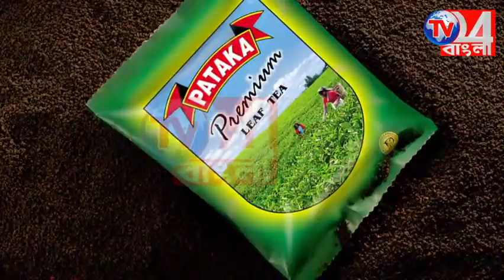কল থাকলেও মিলছে না পি এইচ ই-র জল, হেলদোল নেই প্রশাসনের